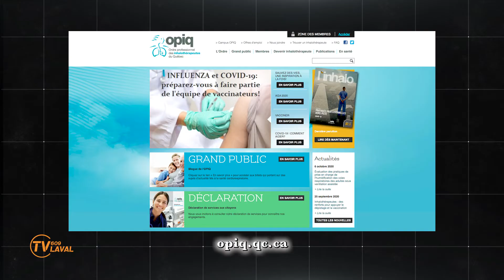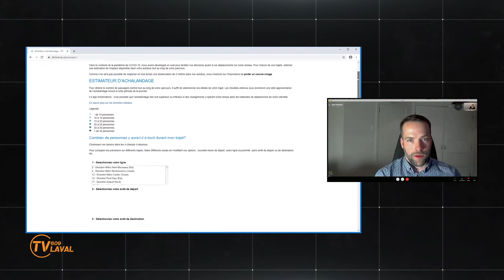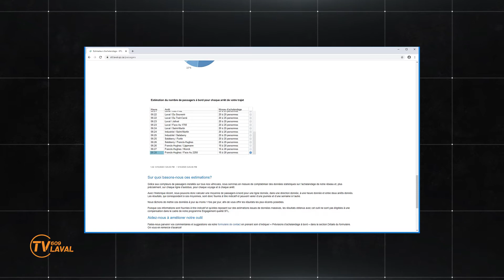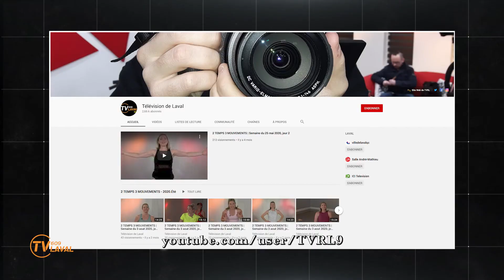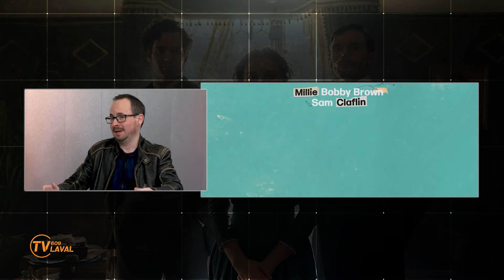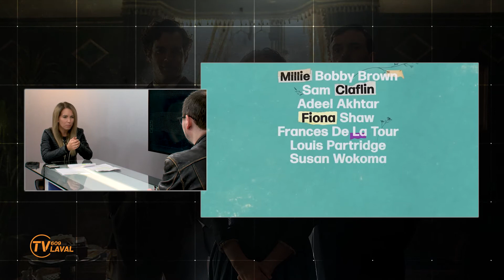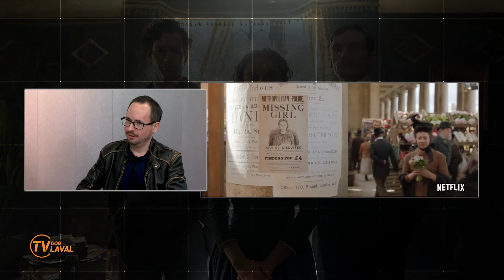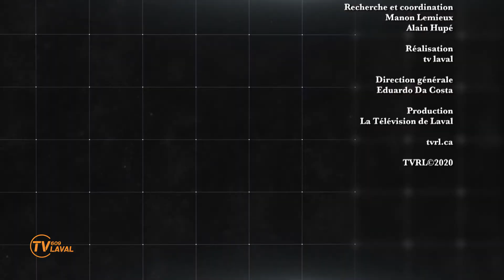Pour Votre Information | Semaine du 18 octobre 2020